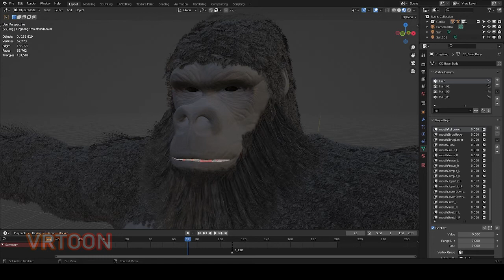Gorilla face Expressions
3DModel